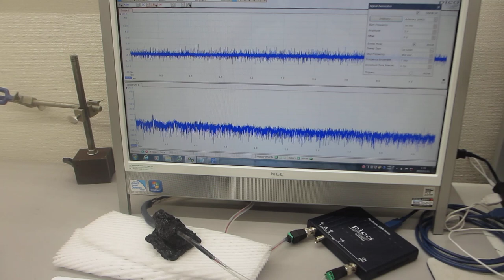超音波テスターＮＡ（オシロスコープ100MHzタイプ）の超音波発振機能を利用した実験（超音波システム研究所）